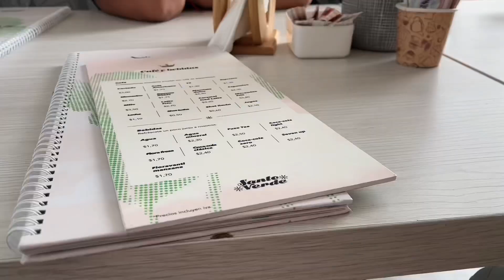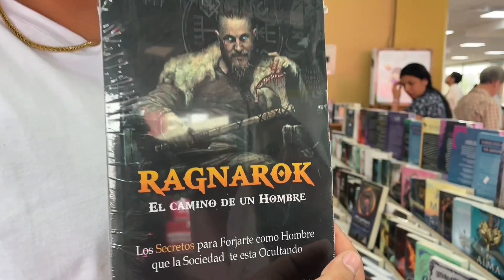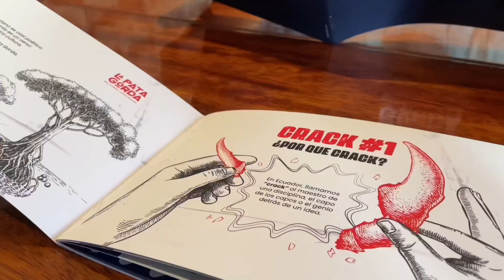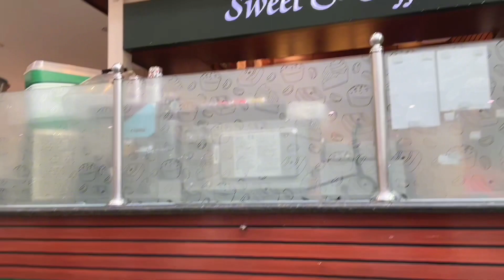MI PRIMER MINI VLOG ᥫ᭡